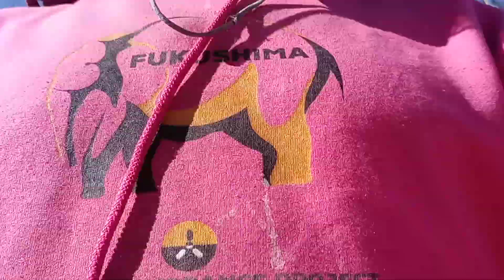10 years Fukushima JAPAN NUCLEAR ENERGY MELTDOWNS; GREATEST Catastrophe HUMAN HISTORY & NO ONE CARED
the ENTIRE WORLD DECIDED THEY HATE WILDLIFE;; want it ALL DEAD,,, must have THEY STOOD BY AND DID nothing kevin D. blanch PhD kevin D. blanch PhD